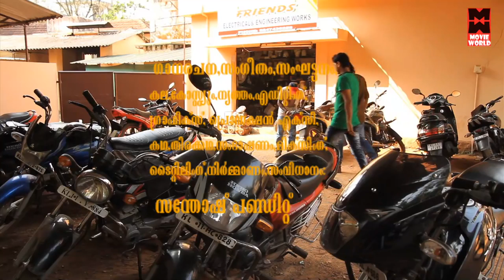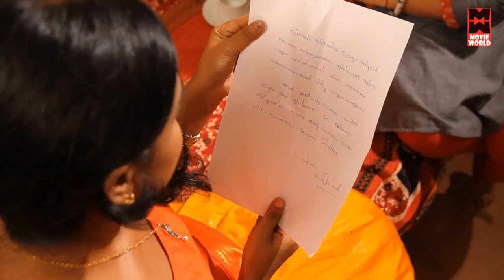Santhosh Pandit Malayalam Movie | Kalidhasan Kavitha Ezhuthukan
|| ANTI-PIRACY WARNING ||

*COPYRIGHT PROTECTED*